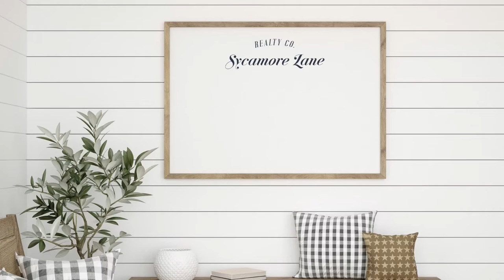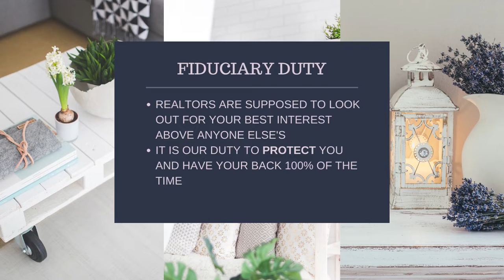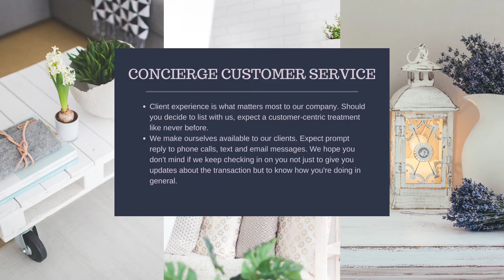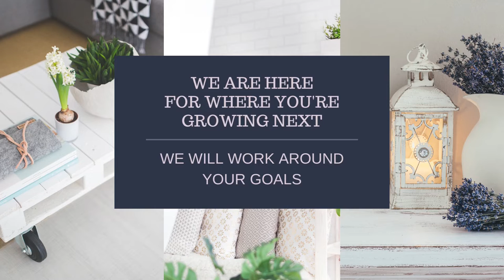How We Do Things Differently To Get Homes Sold Fast, Easy and at the Right Price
One Word: Concierge
Key Moments:
00:00 Introduction
00:15 What Realtors do in general
00:49 Fiduciary Duty
01:40 Rebecca's Confession
01:55 Our team's Concierge Service
02:25 Being part of an international company and how that benefits our clients
03:07 The importance of communication
03:59 The thing about going "For Sale By Owner"
04:45 A Story About one of our Clients
05:07 How we Market Listings to attract a lot of buyers and get multiple offers
05:20 Helping Sellers Navigate the Selling Process from listing to closing as well as understand legal and financial documents
05:41 Meet Rue!
05:56 What happens at the closing table?
06:17 Our Ultimate Goal: Working around our client's goals and timeline
07:07 How we protect our clients
07:43 Meet a new friend!
08:08 Final Thoughts

Questions? Comments? Suggested Topics? Leave them in the Comments Section below!
Looking for Investment Properties, Vacation Homes or are you a First-time Home Buyer? Look no further. Go to our website for a list of a wide range of properties: